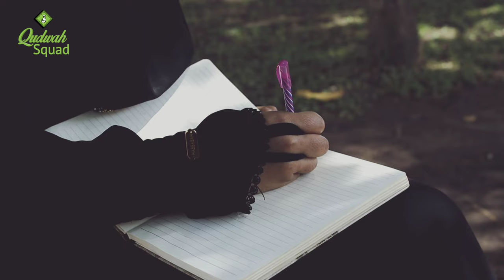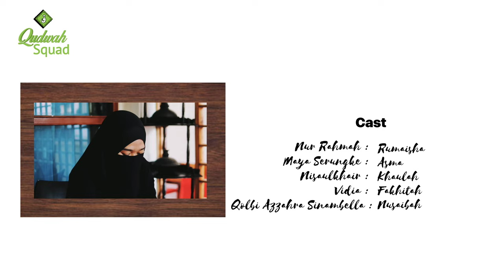CADAR Episode 1 - Tantangan Hijrah | Web Series Inspiratif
CADAR EPISODE 1 MENCERITAKAN TENTANG PROSES HIJRAH, HIJRAH BUTUH PROSES DAN BUKTI MELALUI PERBUATAN DAN KEJUJURAN KEPADA ALLAH
Assalamualaikum sahabat taat ! Ahlan Wasahlan, kaifa halukum ?
kali ini qudwah squad hadir dengan film inspiratif terbaru, tentang hijrah. mari kita renungi ayat dibawah ini
Allah subhanahu wataala berfirman :

اَحَسِبَ النَّاسُ اَنْ يُّتْرَكُوْٓا اَنْ يَّقُوْلُوْٓا اٰمَنَّا وَهُمْ لَا يُفْتَنُوْنَ
Apakah manusia mengira bahwa mereka akan dibiarkan hanya dengan mengatakan, “Kami telah beriman,” dan mereka tidak diuji? ( Al-Ankabut ayat 2 )

إِنَّ ٱلَّذِينَ ءَامَنُوا۟ وَٱلَّذِينَ هَاجَرُوا۟ وَجَٰهَدُوا۟ فِى سَبِيلِ ٱللَّهِ أُو۟لَٰٓئِكَ يَرْجُونَ رَحْمَتَ ٱللَّهِ ۚ وَٱللَّهُ غَفُورٌ رَّحِيمٌ
Artinya: Sesungguhnya orang-orang yang beriman, orang-orang yang berhijrah dan berjihad di jalan Allah, mereka itu mengharapkan rahmat Allah, dan Allah Maha Pengampun lagi Maha Penyayang.

Partner Team

Directed, written & Edited by Rizal Mupahlamiko

Cameraman by Rena, Baitul Adli

Cast :
Nurrahmah ( Rumaisha)
Nisaul Khair ( Khaulah )
Maya Serungke ( Asma)
Pidia Pebriani ( Fakhitah)
Qolbi Azzahra Sinambella ( Nusaibah)
Rizal Mupahlamiko ( Muhammad Al-fatih )
Nayla Hafidza ( Azkia )
Indah Saharani ( L isa )
Bunge Mawaddah ( Aisyah)
Wahdini ( Alifah)
Sariana (   Kak Tania )
Risti Nafisha Hallun ( Risa )
Rizkan Mahendra ( Rian )
Ahlul Fikri ( Arga)
Awwalul Fitriana ( Ustadzah Halimah )
Rahmani ( Humairah )
Aulia Futra ( Amran )
Saniyanti Nasution (  Tari )
Putri Kawazula ( Ruqayyah)
Rena  ( Nesya )
Nikmah Maharani  ( Kiki )
Mahara Fitri ( Hilya)
Rahmawati ( Dokter Rantika  )
Baitul Adli ( Jack )
Nofil Gusfira ( Ibu Fatih)
Alsa Alki ( Reporter Berita )
Rizwandi ( Preman kampung )

Kunjungi Instagram kami di
@ Qudwah Squad

Semoga Bermanfaat, Syukron Jazakumullah Khairan